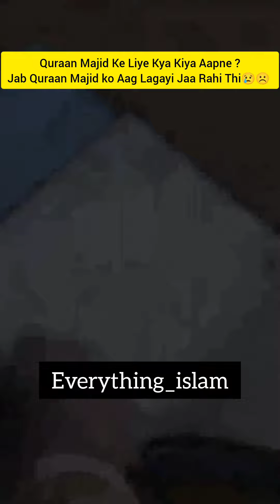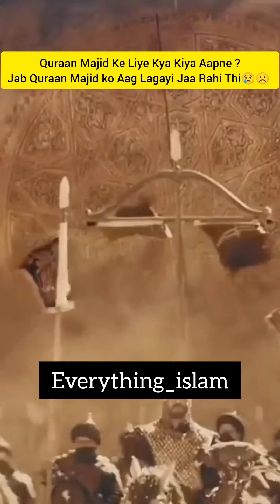Jab Quraan E Masjid Ko Aag Lagayi Gayi..😢☹️